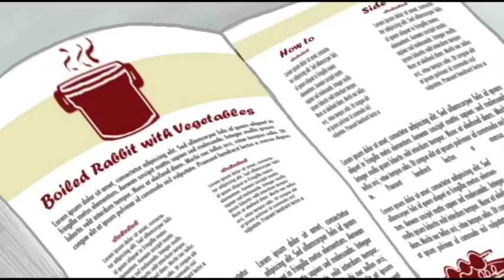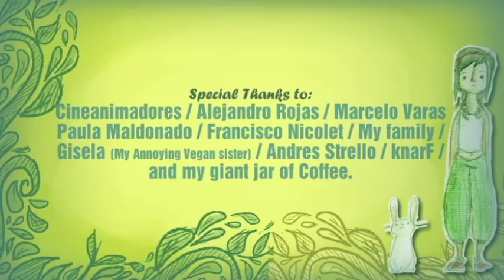Rabbit Stew - Short animated film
" A vegan girl will do anything she can to be true to her lifestyle when she realizes that her mother is making rabbit stew for lunch."

The short was animated directly on TVPaint,  Backgrounds where made on Photshop and compositing in After Effects and Premier.